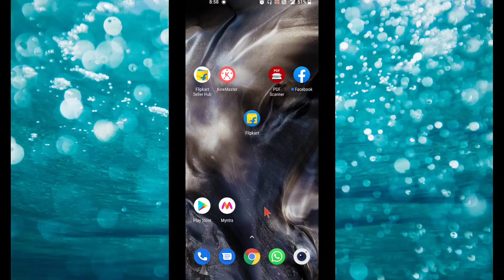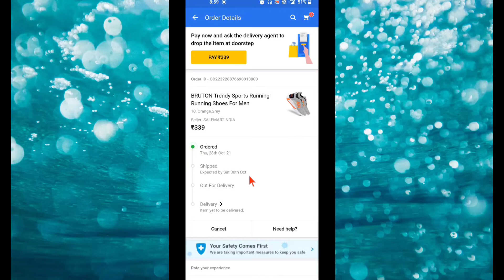Flipkart Order Kaise check kare | Flipkart Order kaise Dekhe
flipkart order kaise check kare